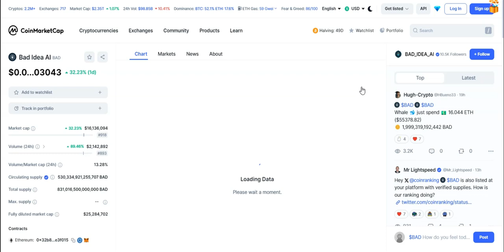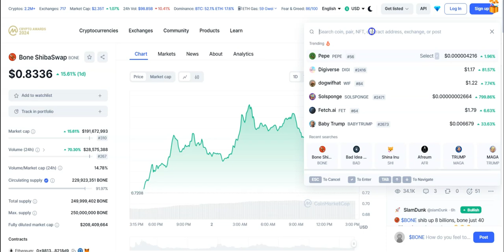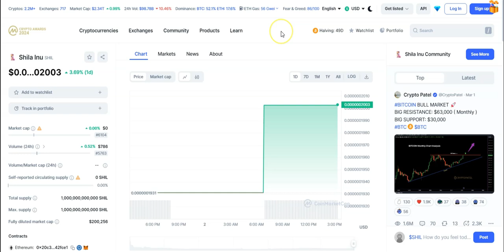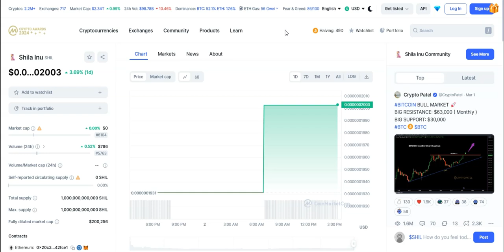Shiba Inu & Shibarium Tokens Moon